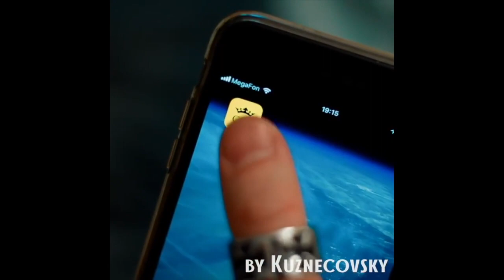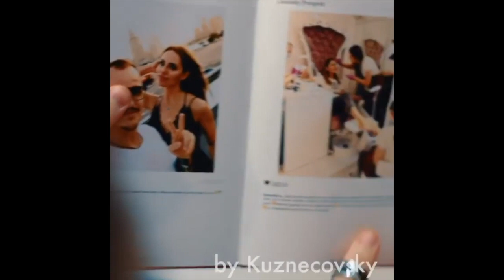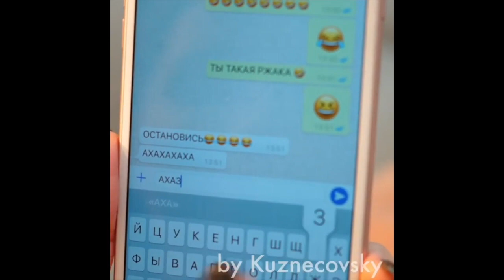Юра и Лиза Кузнецовы - Подборка лучших вайнов 2017 #8